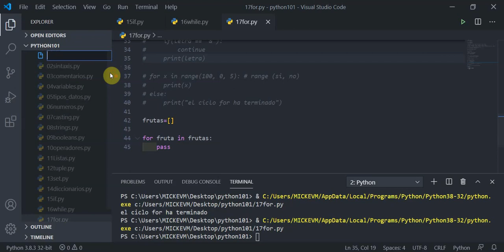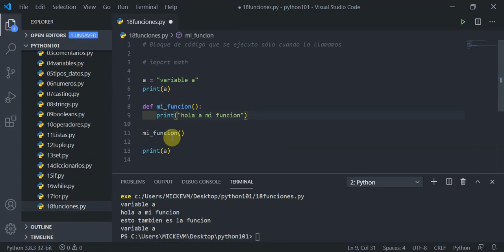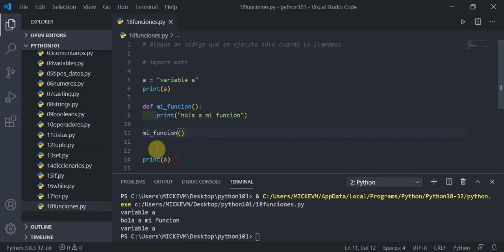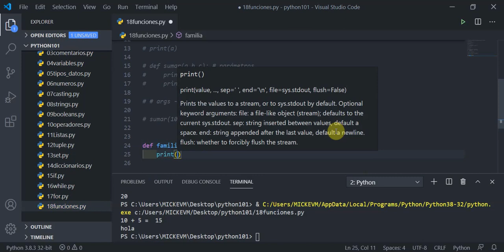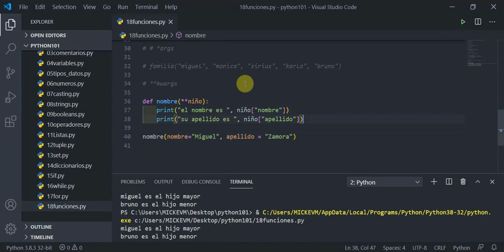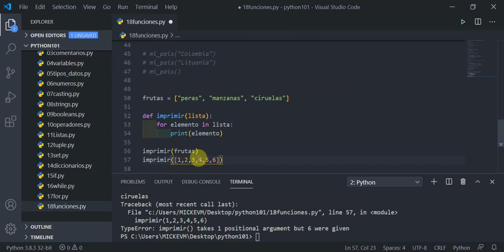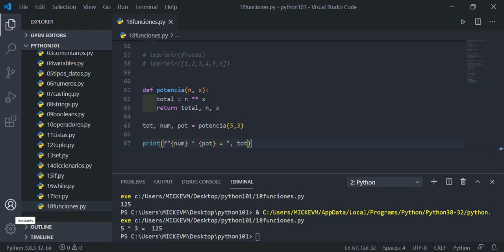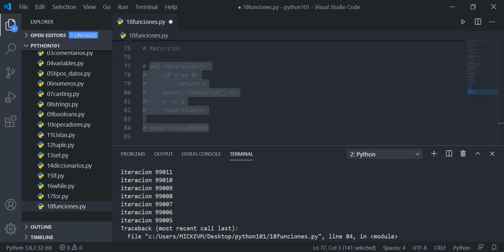video18: FUNCIONES en Python